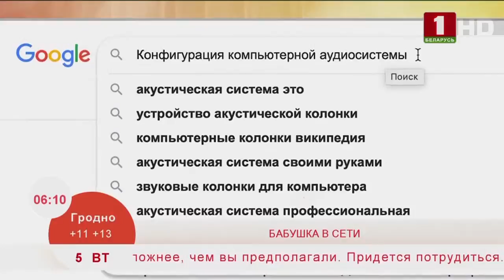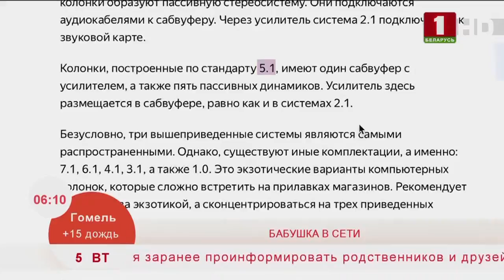Компьютерные колонки с сабвуфером. Эфир 5.11.2019